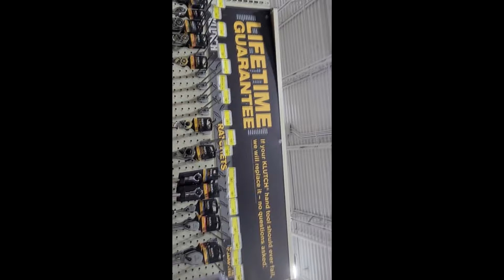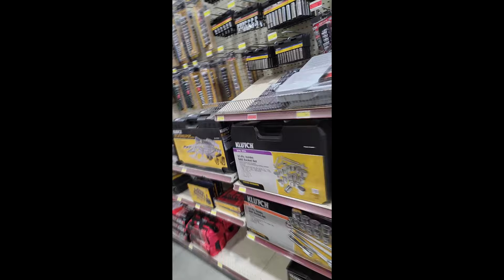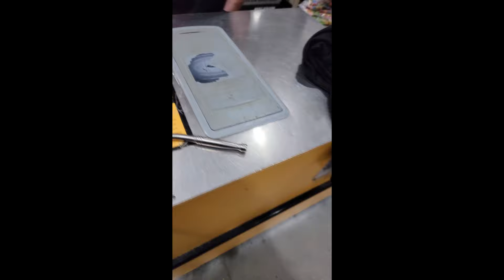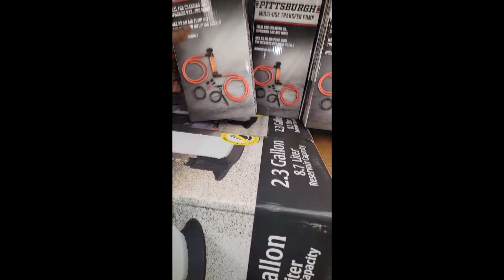Here's how Northern Tools try not to honor there Lifetime Warranty Tools. Listen to his excuse.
Harbor Freight offer a better warranty? Northern Tools offer Lifetime Warranty Klutch Tools but its so called Limited Warranty.

Please NOTE: The bulk of my time in the comment section is spent on comments and questions from SUBSCRIBERS, If you not subscribed, or leave off the question asking are you subscribed, I have to get to those questions after im done with all the subscribers questions. Please understand, this very important. Simply donate and a message will come to my phone and I can get in contact with you ASAP, thanks. Or simply leave your comment or question in the comment section. Thanks for viewing an Online Mechanic Tips video with JT the Car Guy. This also sends a direct message to my cell phone alerting me of assistant needed quickly, which means I can get back to you quickly. Thanks in advance. If this video in any way helped you save time and money, please consider donating.